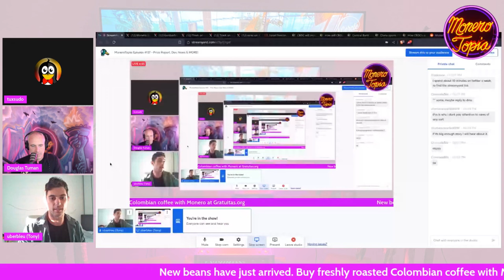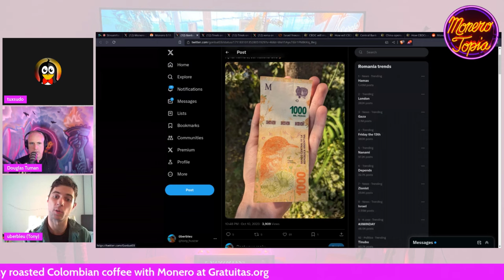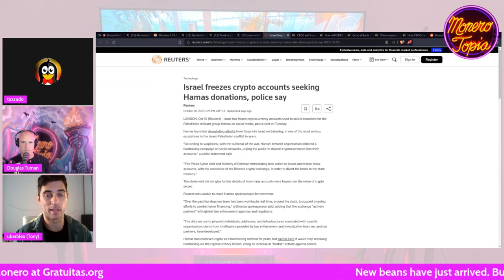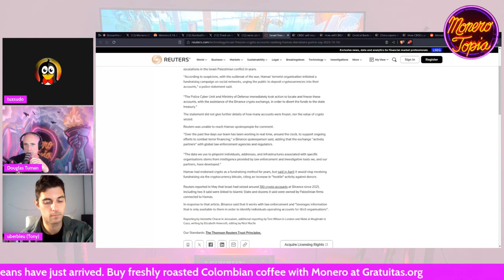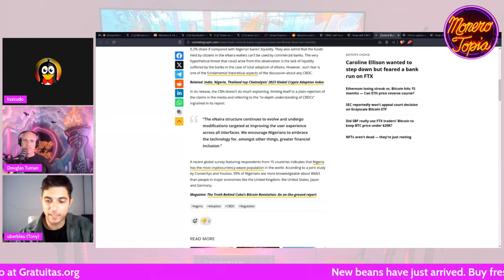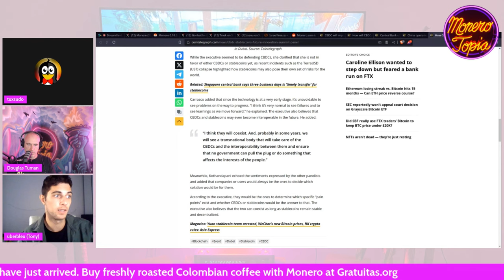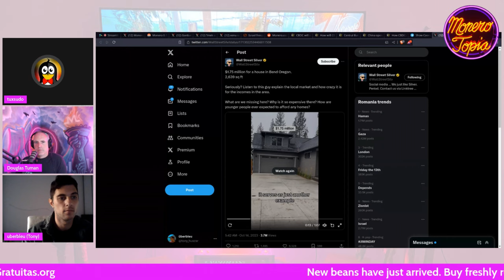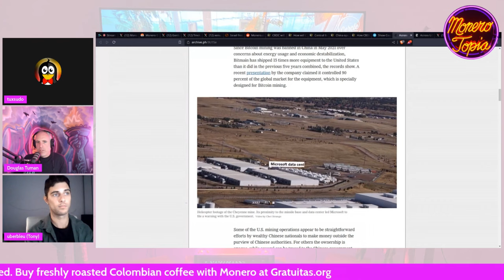Israel freezes crypto wallets, THORswap surveillance, Fluorine Fermi update & more! (NEWS EPI #137)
Israel freezes crypto wallets, THORswap surveillance, Fluorine Fermi update & more! - MoneroTopia News Segment Epi 137 - Oct 14th, 2023